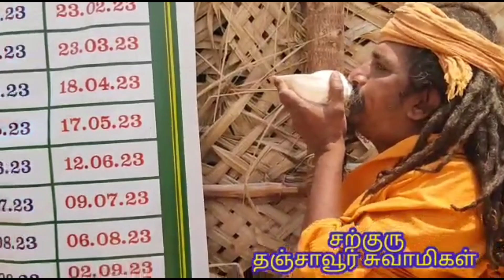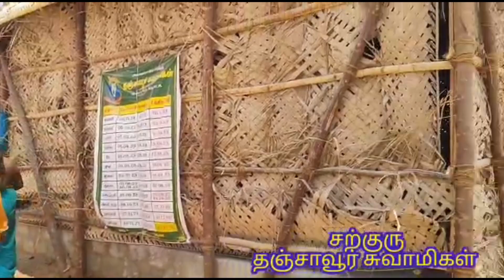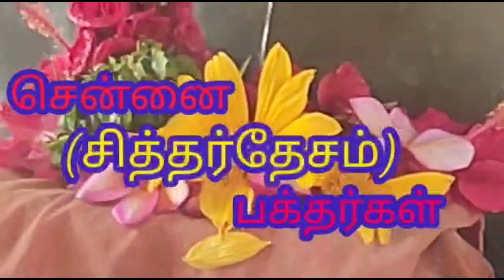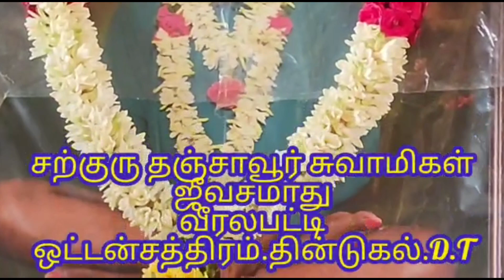சற்குரு தஞ்சாவூர் சுவாமிகள் ஜீவசமாதி தரிசனம். வீரல பட்டி விருப்பாச்சி அருகில் திண்டுக்கல் மாவட்டம்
சித்தர்தேச குழுவின் 56-வது யாத்திரை  சிறப்பு அம்சமாக  சற்குரு தஞ்சாவூர் சுவாமிகள் ஜீவசமாதி 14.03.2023 செவ்வாய்க்கிழமை அன்று  தரிசனம்  செய்யப்பட்டது இடம் :
பழனி-ஒட்டன்சத்திரம் உள்ள
வீரலபட்டி என்ற ஊரில் ஜீவ சமாதி அமைந்துள்ளது.
விருப்பாச்சி அருகில் திண்டுக்கல் மாவட்டம்